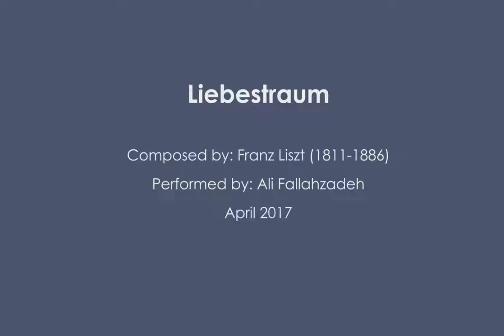Leibestraum_Composed by_Franz Liszt_Played by Ali Fallahzadeh_April 2017